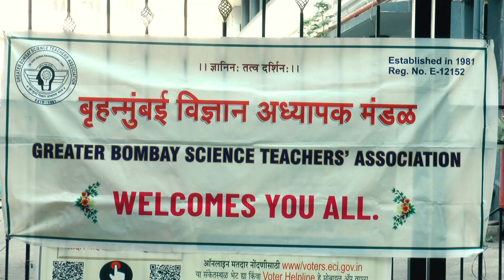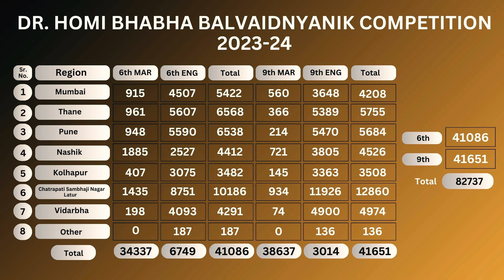DR. HOMI BHABHA PRIZE DISTRIBUTION 2023-24 "ROHAN ANIL TARANGE {SILVER Medal}" (6th Std).